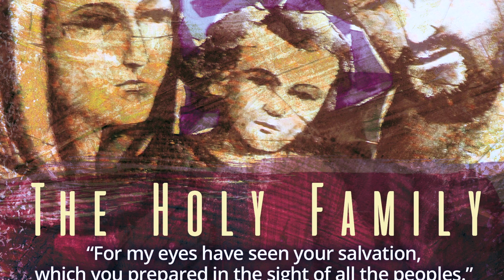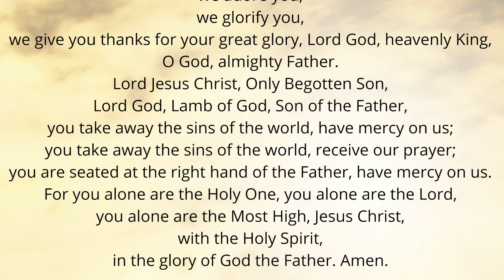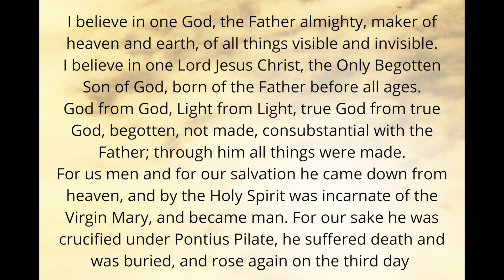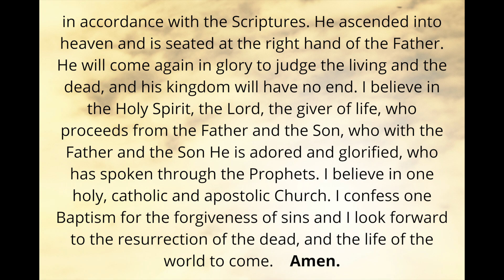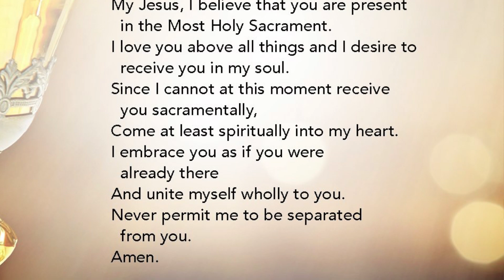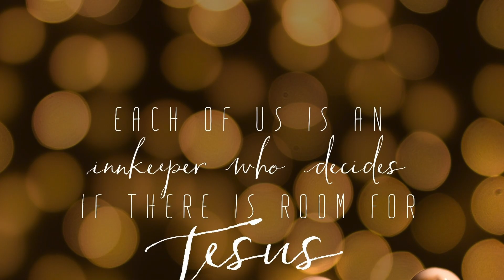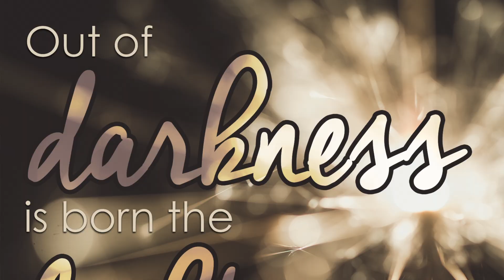Mass for Feast of the Holy Family of Jesus, Mary and Joseph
Celebrate Holy Mass, Feast of the Holy Family online with the Very Rev. Joseph Piekarski, Pastor of St. John the Beloved Parish Church and School.
The Lector is Ms. Jackie Dougherty. Join SJB Cantor, Alexia Nebrao, in singing the opening hymn, Angels, We Have Heard On High (Verses 1 & 4) and closing hymn, Joy to The World.

December 27 is the Feast Day of our Parish Patron Saint, St. John the  Beloved. St. John was the youngest of the twelve apostles. He and his brother James were the sons of Zebedee of the town of Bethsaida. They had attached themselves as disciples of John the Baptist and from him learned that Jesus was the Messiah.

St. John was the last to write his Gospels and only at the request of the Elders. Because of the depth of his Gospels and the fact that he was able to reach such spiritual heights in his Gospels, tradition has assigned to him the symbol of the eagle. Father Joe shares more in his message and blessing this week.